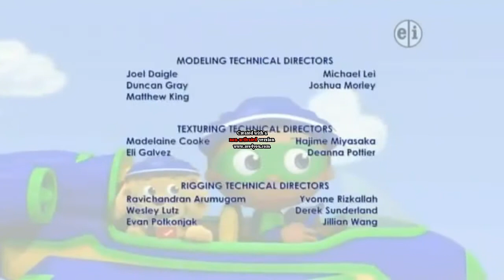DHX Media on Nicktoons TV UK